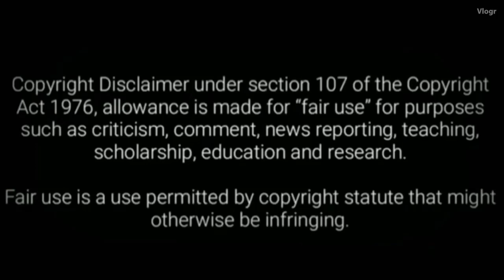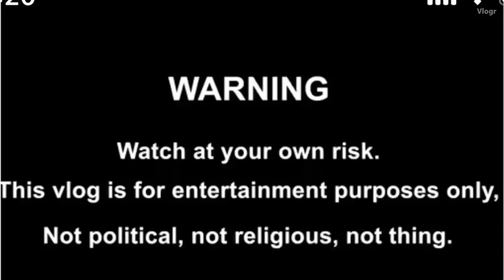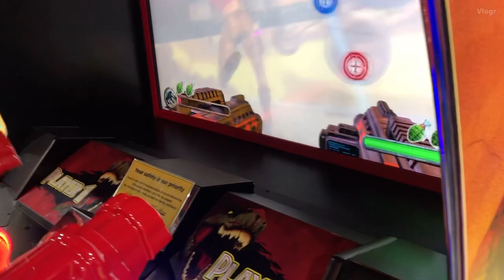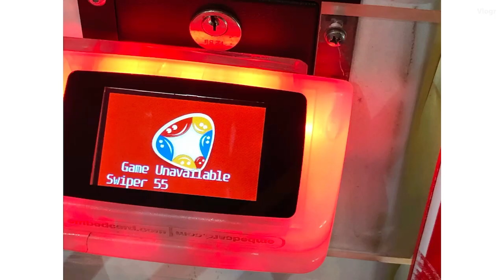Fun city for 1dhs per ride per games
Enjoywatching!

Keep smiling spread the love

Fb page Teamloveleila

I assert that such alleged infringement is permissible under u.s and phils. Copyright law
If you believe material have been used in unauthorized manner, please contact the poster

This video is not associated with any company
Or products mentioned on the video